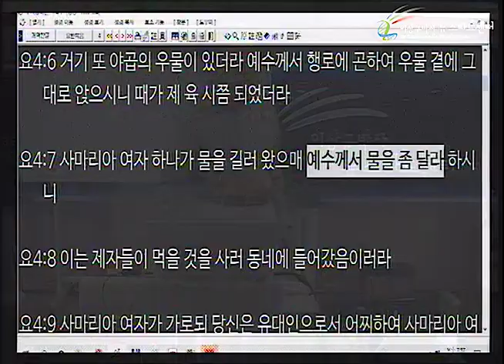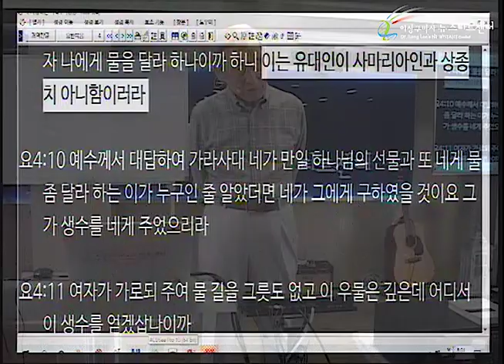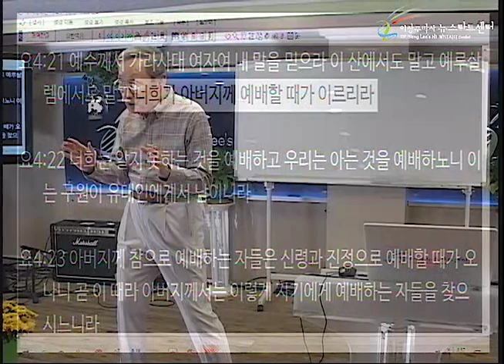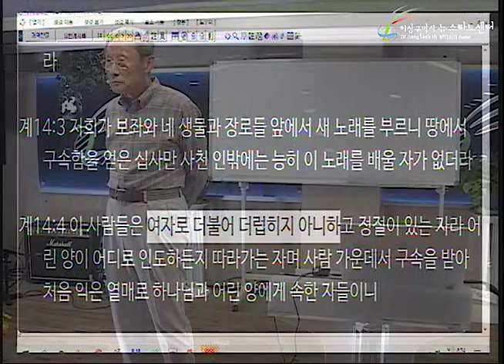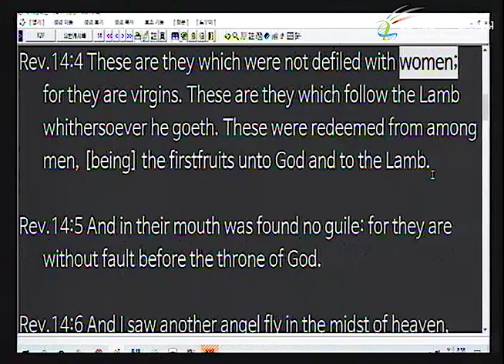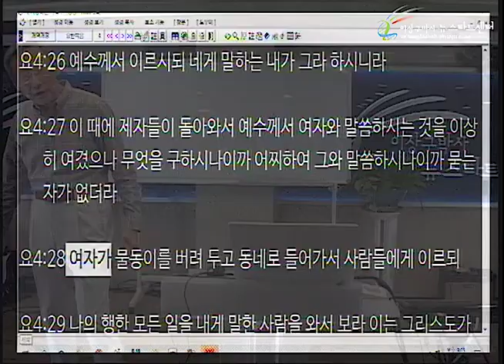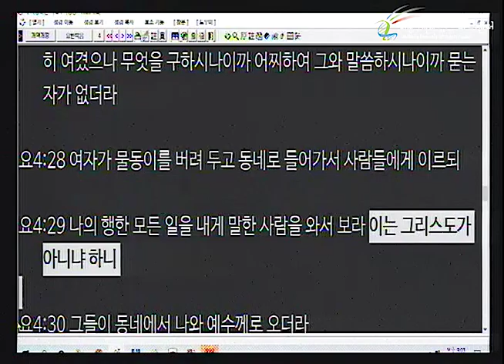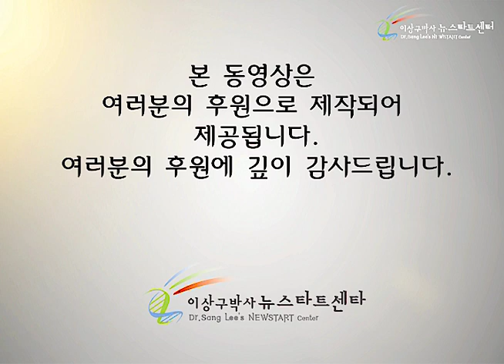H245 07 사마리아 창녀에게 다가가시다!